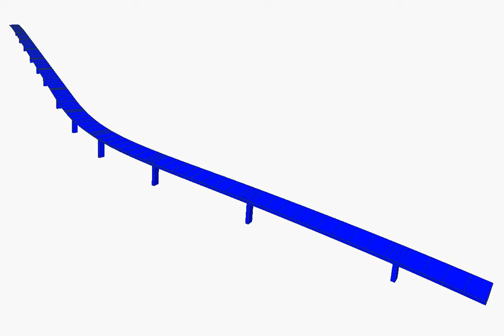MIDAS Civil model 動畫 - Columbia Eigen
Columbia Eigen